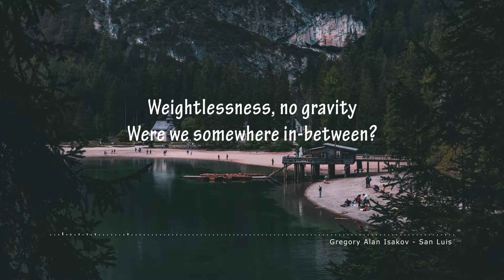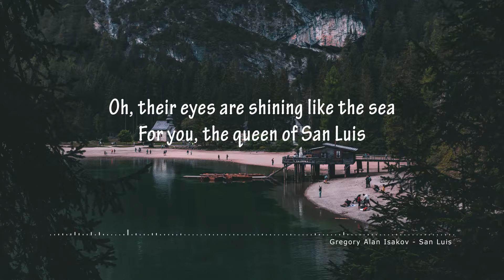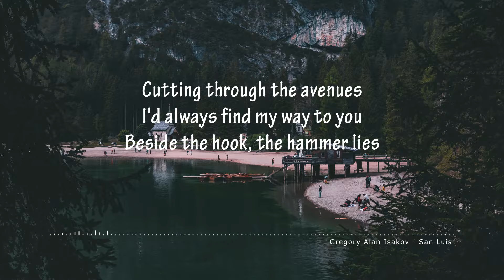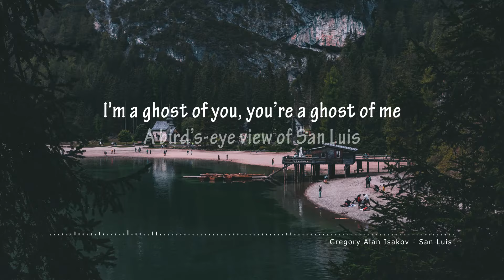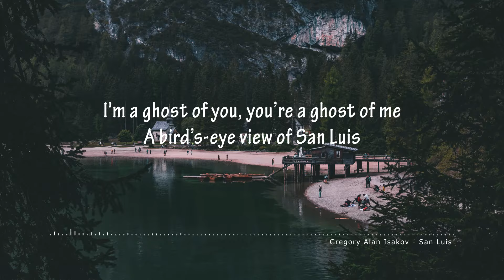Gregory Alan Isakov - San Luis (Lyrics)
⚡"Gregory Alan Isakov - San Luis" Unofficial Lyrics Video⚡